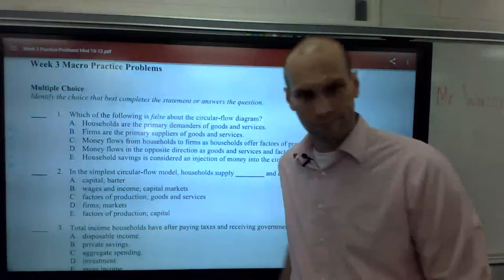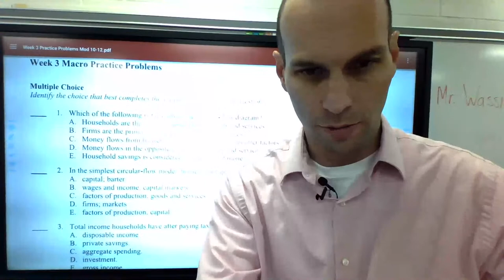MR W Live Streammm